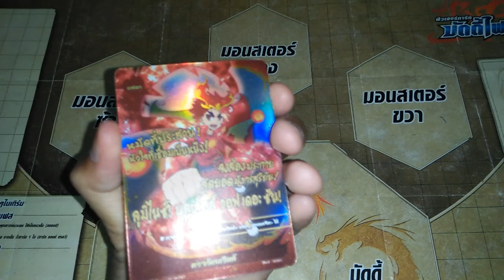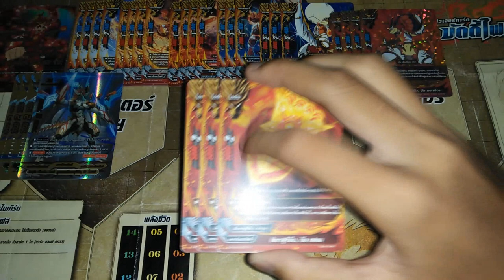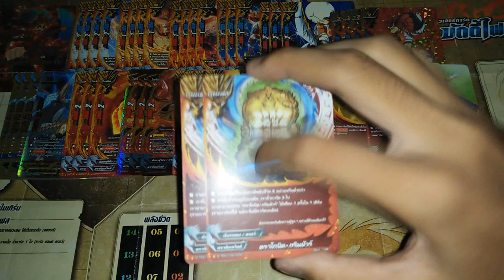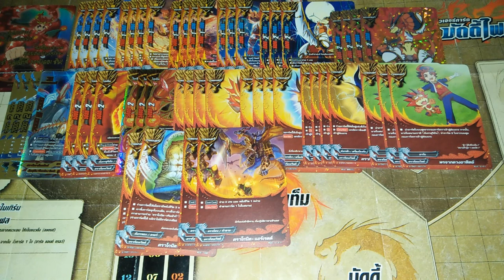แนวทางการจัดเด็ค ( buddyfight ) เด็คดราก้อนเวิลด์สายมังกรสุริยัน V.5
ลิสการ์ด : H-BT01
                 D-TD01
                 D-BT01
                 D-BT02
                 D-BT03
                 D-BT04